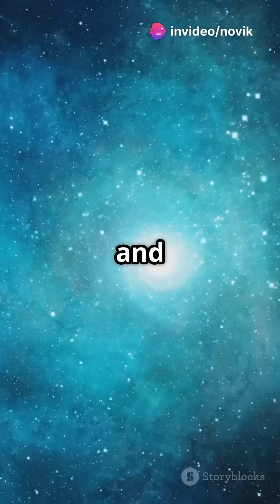A Galaxy Without Dark Matter? The Cosmic Mystery of NGC1052-DF2#largemagellaniccloud#galacticcenter